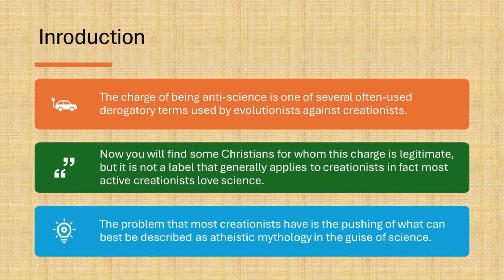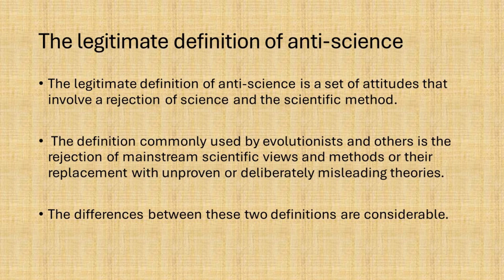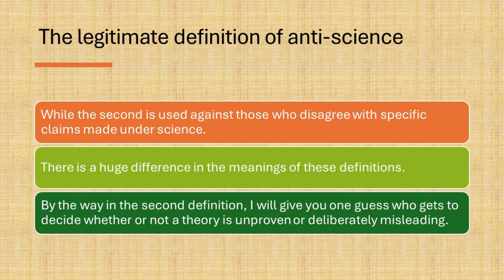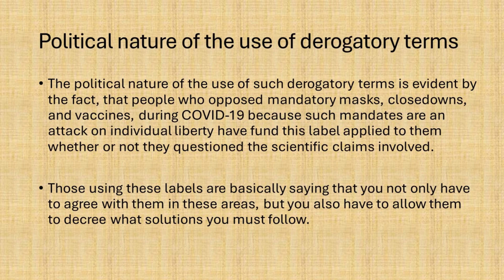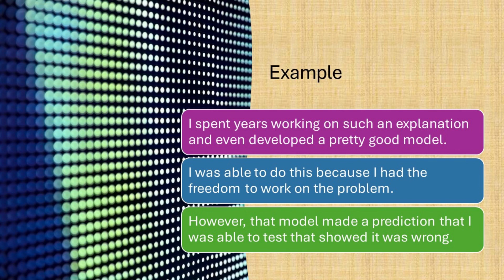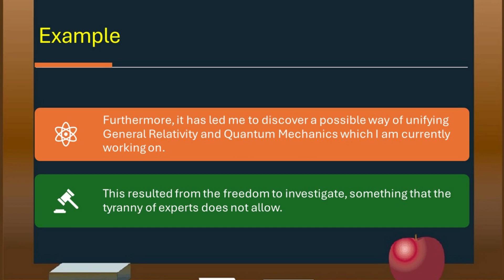The label of anti science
The label of anti-science is an unfortunate derogatory term that gets used to attack ideas in the realm of science that the person using the term disagrees with. More often than not the use of the term is not justified.